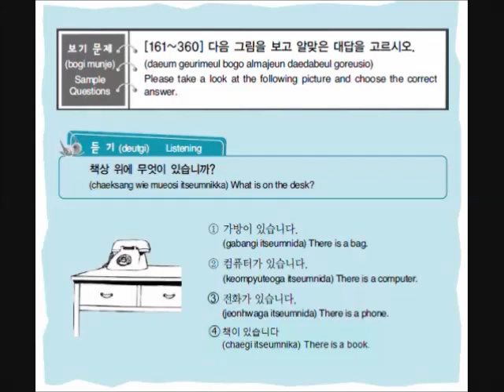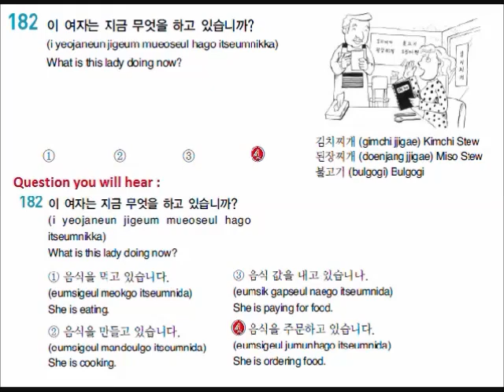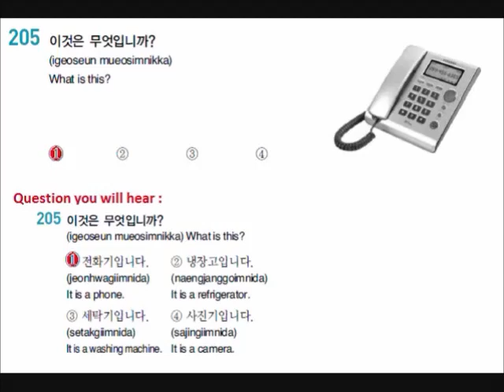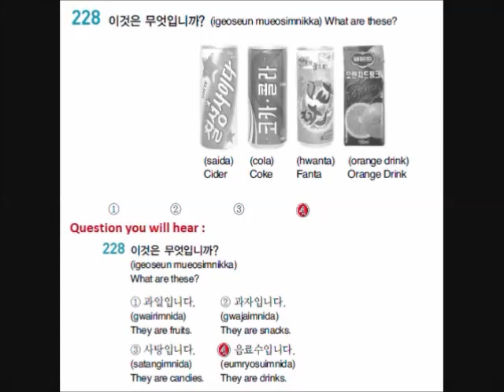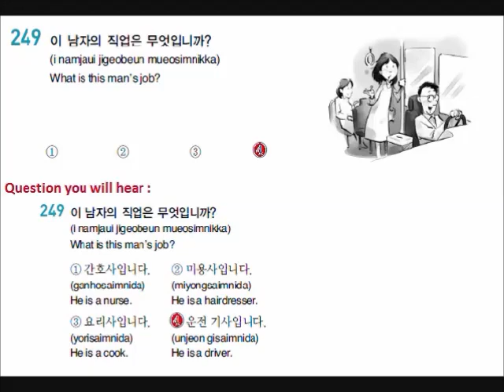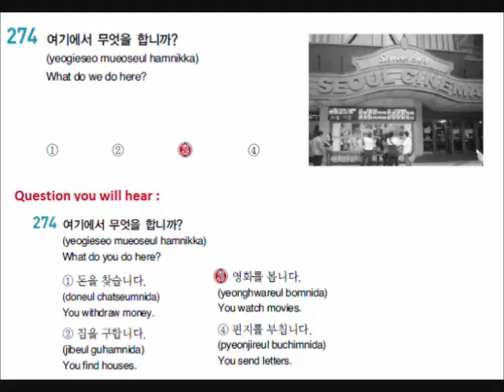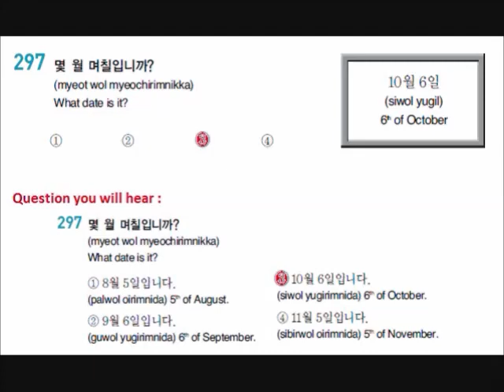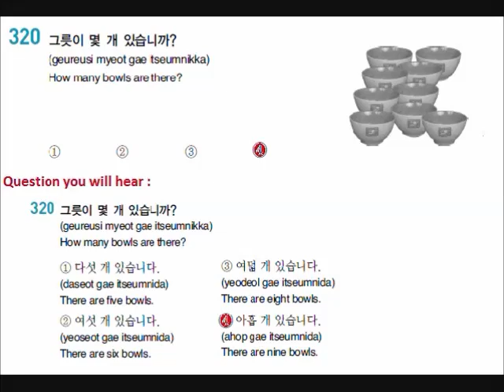LISTENING REVIEWER 161-320